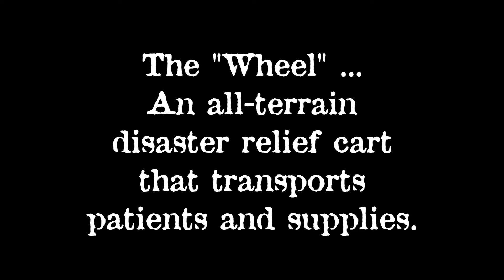The Real Wheel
All-terrain, disaster relief cart for transporting patients and supplies.